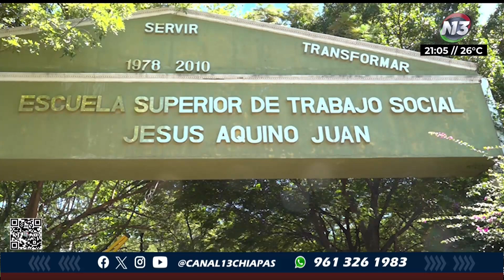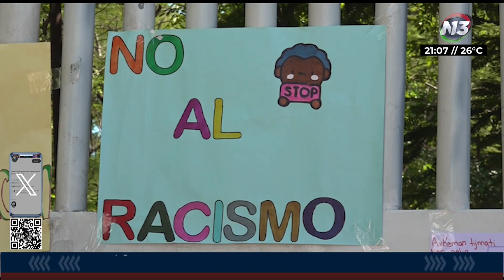Alumnos de la escuela Superior de Trabajo Social, denuncian discriminación hacia docente | NOTITRECE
📢DenunciaCiudada | El "Comité Estudiantil de la Escuela Superior de Trabajo Social", en TuxtlaGutiérrez, amanecieron sin clases, ante el movimiento de estudiantes quienes aseguraban que un docente fue discriminado por la subdirectora escolar.

✍🏼 Juan Cruz